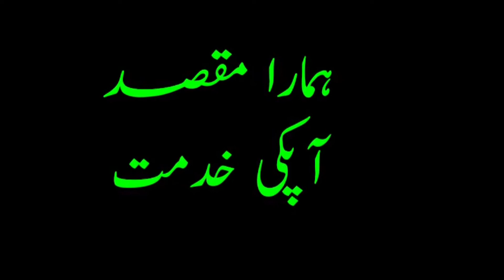Part 05 | Special Massage | Grand Bannu Night Islamabad 2020 | Jeem Jamshaid Official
Hi Friends
Its My Channel about Grand bannu Night Islamabad,Pukhtoon Cultural Night, Bannu Cultural Night Peshawar,Attan Functions, Social Working,Human Rights Activities,Bannu Youth Welfare Society Rwp/Isb, etc...